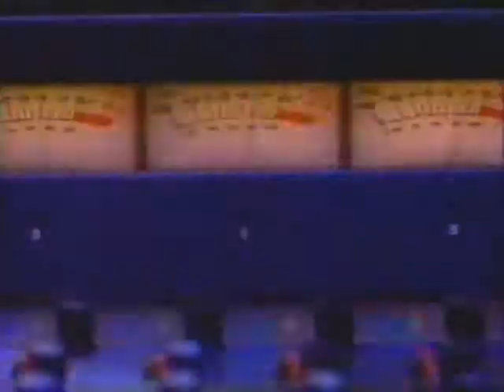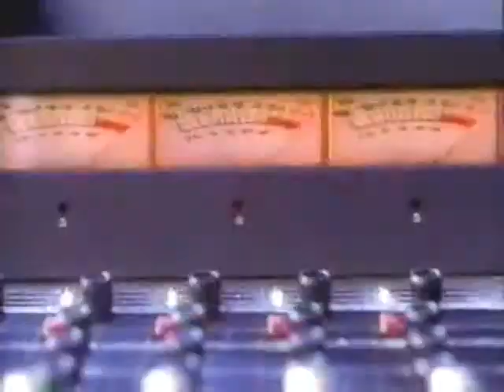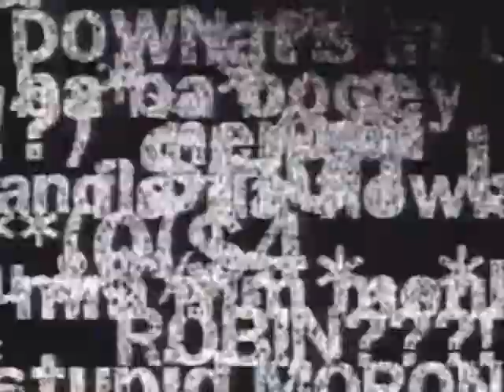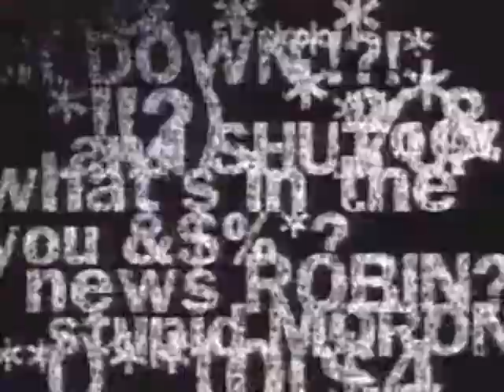Leeza Gibbons E!